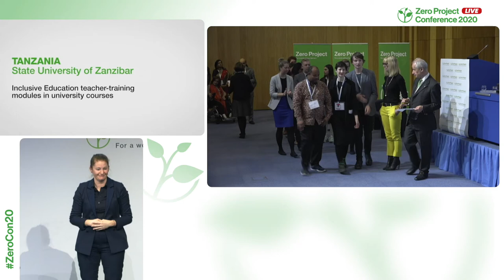State University of Zanzibar: Inclusive Education teacher-training modules in university courses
Welcome to the awardee video of  State University of Zanzibar´s Teacher Training in Inclusive Education, a winner of the 2020 Zero Project Award on Education.

In 2016, the Zanzibar Inclusive Education and Life Skills Unit and the Zanzibar department of Teacher Education worked with the Enabling Education Network (EENET) of the UK to improve inclusive teaching methods in schools. Seven training modules were developed by EENET, reviewed by the Zanzibar stakeholders and tested in 8 pilot schools. Between 2016 and 2019 all 170 teachers in eight pilot schools were trained using the seven modules.